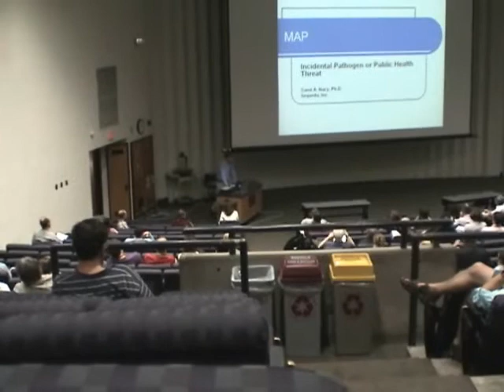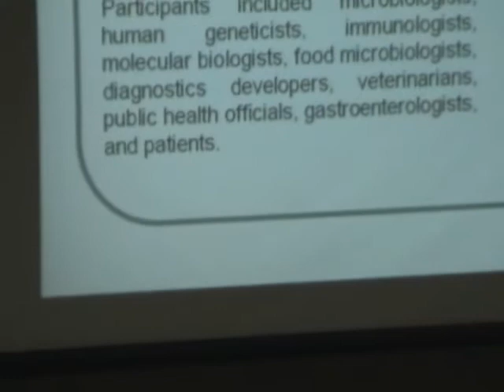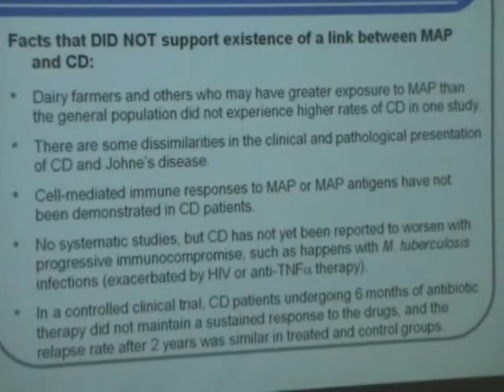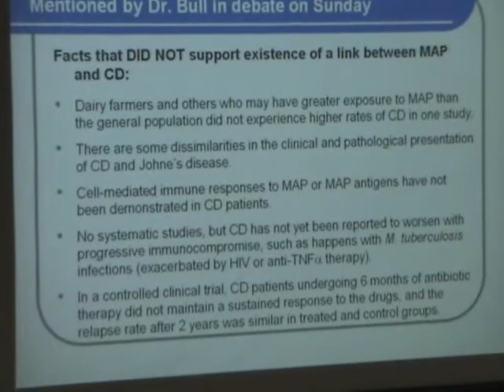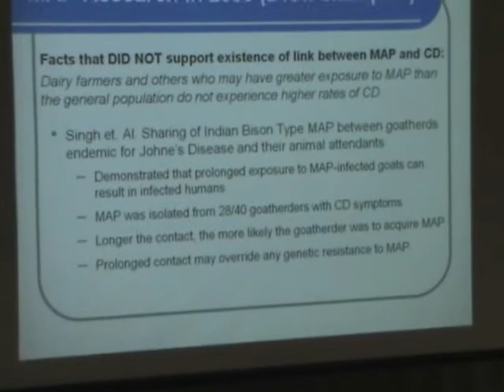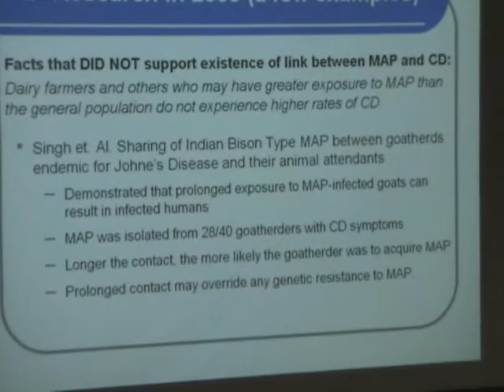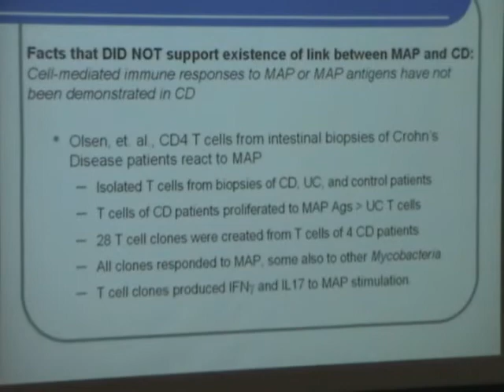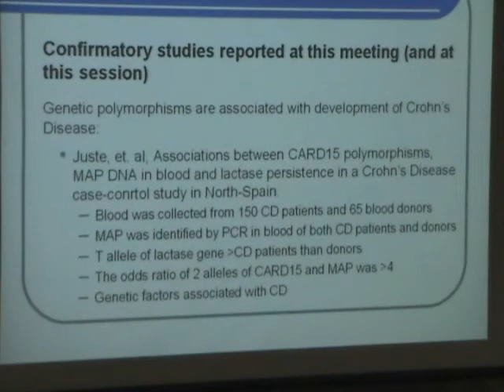ICP - 1/5 Carol Nacy; MAP & Crohn's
Carol Nacy presents the public health perspective on Mycobacterium paratuberculosis at the 10th ICP in Minneapolis, 2009.  Part 1 of 5.